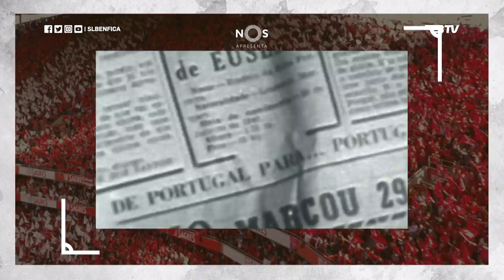RODRIGO LEMBRA O JOGO DOS EUSÉBIOS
Rodrigo relembra o "Jogo dos Eusébios", onde o SL Benfica recebeu e venceu o FC Porto por 2-0; numa parceira entre a BTV e a NOS.